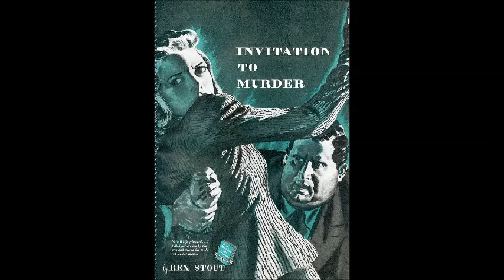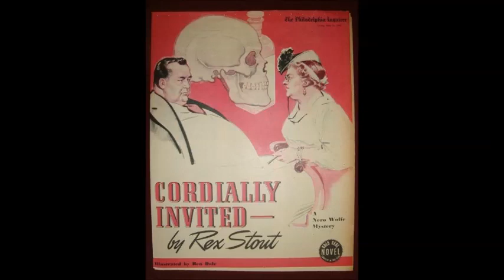Nero Wolfe CBC 82-02-20 ep06 Cordially Invited to Meet Death